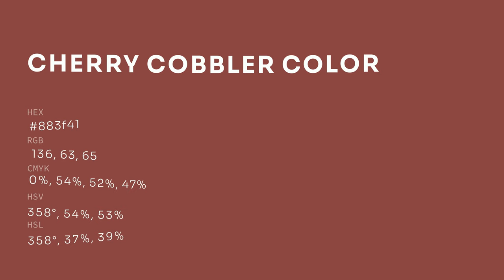Cherry Cobbler color 883f41 hex color - Red color - Cool color 883f41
What color is Cherry Cobbler ? 883f41 hex color - Red color - Cool color 883f41

Hex 883f41 Color Code is also known as Cherry Cobbler color.